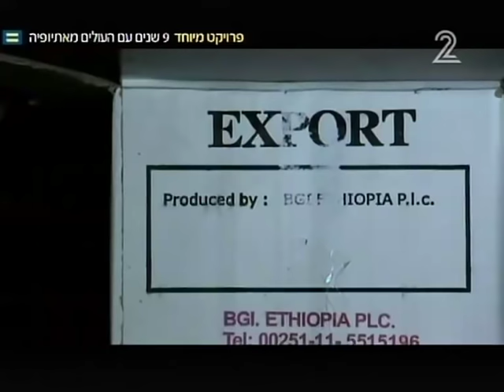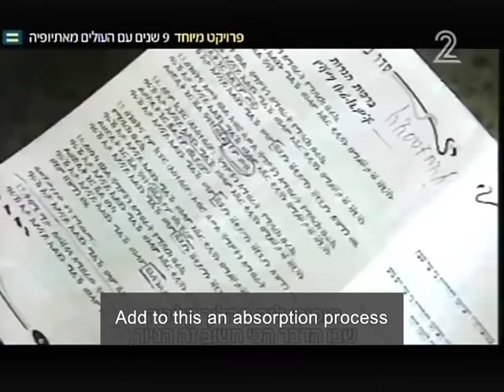When Racism is the Norm: Ethiopians in Israel, 9 years later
"Nine years after they landed here and kissed the ground, it all erupted. The pain and frustration turned into the rage of people who simply ask to be treated as equals."

An Israeli TV report tries to shed some light on the situation of Ethiopian immigration to Israel 9 years later, in light of the recent struggle that took place due to severe discrimination against Ethiopians in apartheid Israel. How well have they integrated in society, or were they treated in the same racist manner that's inherent in Zionism and is routinely expressed against Palestinians, Mizrahi Jews, ultra-Orthodox Jews, and others?
Q: What were you feeling?
That I don’t belong to any country. Because they define you if you don’t look like them. Because of your skin color.

Q: The racism, where do you feel it?
Everywhere. It’s like a shadow that chases after you all the time.

They call us niggers.
Q: Who calls you that?
- Bad 'Ferenji' [Europeans]

Q: When?
At school, or when I’m out walking on the street, they say it.